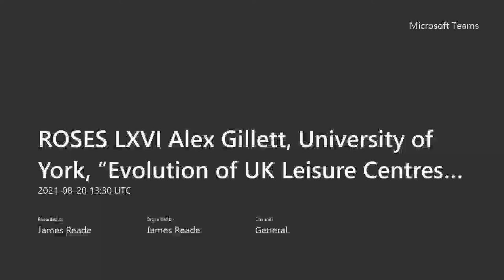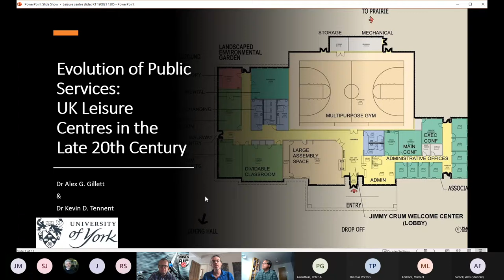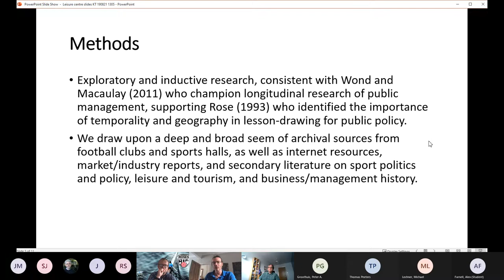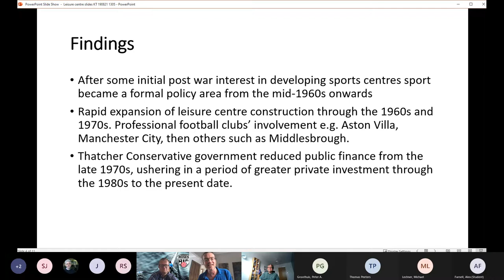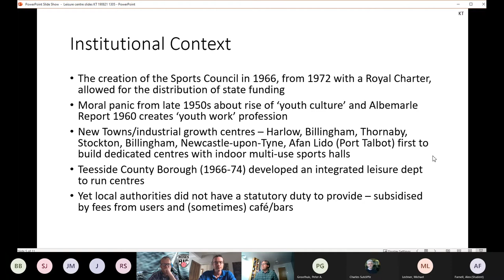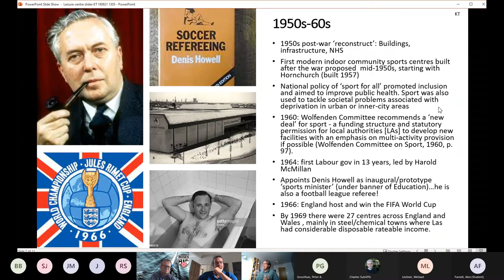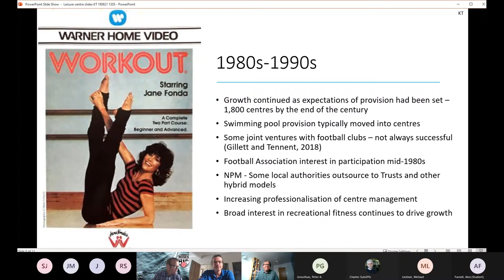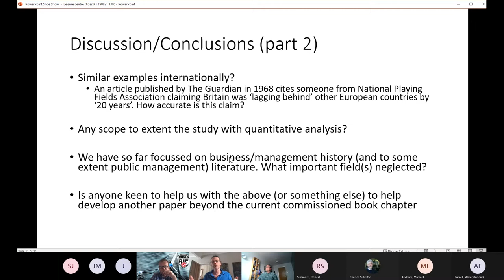ROSES LXVI Alex Gillett, “Evolution of UK Leisure Centres in the Mid/Late 20th Century”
The sixty sixth Reading Online Sport Economics Seminar (ROSES) by Alex Gillett and Kevin Tennant of the University of York, presenting “Evolution of UK Leisure Centres in the Mid/Late 20th Century”.

This was an online seminar, the sixty sixth sport economics one, hosted by the University of Reading, in the time of coronavirus, as a means for researchers in the field to present their work, and interact with like-minded scholars on a regular basis during lockdowns and social distancing and isolation around the world.

This event took place on August 20 and was the sixty sixth online seminar. If you want to join these events, please contact James Reade . They take place via Microsoft Teams each Friday, 2:30​​​​​​​​​pm-4pm UK time.